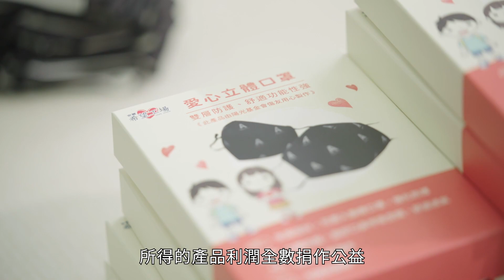【2021 安麗年會】5 愛心FUN大﹡齊心公益 讓愛延續